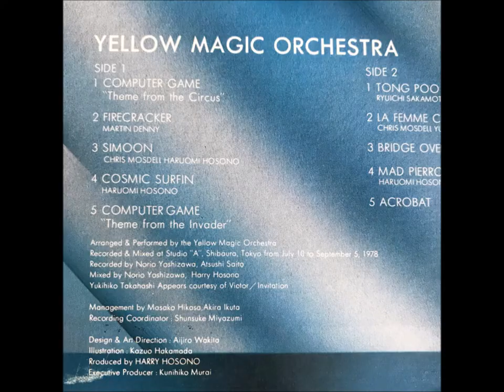A5-Yellow Magic Orchestra -Computer Game Theme From The Invader-Remastered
Yellow Magic Orchestra – Yellow Magic Orchestra
Label:
SMDR GT Music – MHCL 20101
Format:
CD, Album, Limited Edition, Reissue, Remastered, Blu-Spec CD, Paper Sleeve
Country:
Japan
Released:
29 Sep 2010
Genre:
Electronic
Style:
Electro, Synth-pop
TracklistHide Credits
1 Computer Game "Theme From The Circus"
2 Firecracker
3 Simoon
Vocals – Shunichi Hashimoto
4 Cosmic Surfin'
Electric Guitar – Masayoshi Takanaka
5 Computer Game "Theme From The Invader"
6 Tong Poo
7 La Femme Chinoise
Vocals – Tomoko Nunoi
8 Bridge Over Troubled Music
9 Mad Pierrot
10 Acrobat
Companies, etc.
Record Company – Sony Music Direct (Japan) Inc.
Manufactured By – Sony Music Direct (Japan) Inc.
Credits
Mixed By – Norio Yoshizawa
Producer – Haruomi Hosono
Programmed By – Hideki Matsutake                                                                                 and                                                                                                                                           Yellow Magic Orchestra – Yellow Magic Orchestra
Label:
Alfa – ALR-6012
Format:
Vinyl, LP, Album, Misprint
Country:
Japan
Released:
25 Nov 1978
Genre:
Electronic
Style:
Electro, Synth-pop
TracklistHide Credits
A1 Computer Game "Theme From The Circus"
A2 Firecracker
Written-By – Martin Denny
A3 Simoon
Vocals – Shunichi Hashimoto
Written-By – Chris Mosdell, Haruomi Hosono
A4 Cosmic Surfin'
Written-By – Haruomi Hosono
A5 Computer Game "Theme From The Invader"
B1 Tong Poo
Written-By – Ryuichi Sakamoto
B2 La Femme Chinoise
Voice – Tomoko Nunoi
Written-By – Chris Mosdell, Yukihiro Takahashi
B3 Bridge Over Troubled Music
B4 Mad Pierrot
Written-By – Haruomi Hosono
B5 Acrobat
Companies, etc.
Manufactured By – Victor Musical Industries, Inc.
Record Company – Alfa Records, Inc
Recorded At – ALFA Studio A
Mixed At – ALFA Studio A
Credits
Arranged By, Performer – Yellow Magic Orchestra
Coordinator [Recording Coordinator] – Shinsuke Miyazumi
Design, Art Direction – Aijiro Wakita
Drums, Percussion, Electronics, Vocals – Yukihiro Takahashi
Executive-Producer – Kunihiko Murai
Illustration – Kazuo Hakamada
Keyboards, Electronics, Percussion, Orchestrated By – Ryuichi Sakamoto
Management – Akira Ikuta*, Masako Hikasa
Mixed By, Recorded By – Norio Yoshizawa
Producer, Mixed By, Bass, Electronics, Keyboards – Harry Hosono*
Programmed By – Hideki Matsutake
Recorded By – Atsushi Saito
Notes
Same matrix / runouts as Yellow Magic Orchestra but with misspelled "Rroduced by" credit on the back cover.

This release has red Alfa labels and the original Alfa logo. Single-sided credits insert included.

Large text on the obi strip says "Hosono Haroumi" and smaller to the side "Yellow Magic Orchestra", because initially this was marketed as a Hosono project. The manufacturer is noted on the obi strip in Japanese and on the label rim in English.

Writing credits are not shown on this pressing for the two "Computer Game" tracks, "Bridge Over Troubled Music" or "Acrobat."

Yukihiko Takahashi appears courtesy of Victor/Invitation.